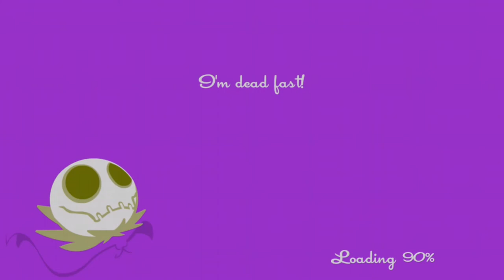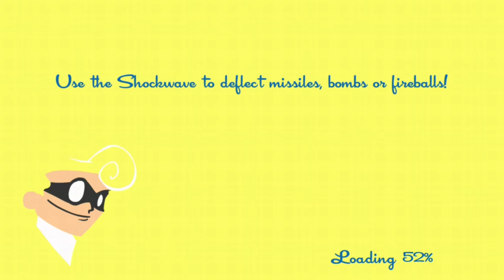TERRY ASS ALWAYS CHEATING!! Speed runners Gameplay!!